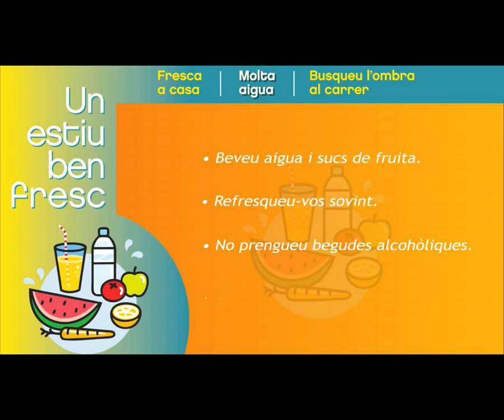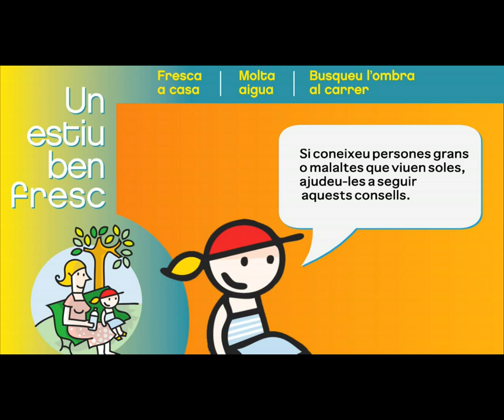Consells de salut davant una onada de calor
Quan les temperatures són altes, la calor excessiva pot ser un perill per a la salut.